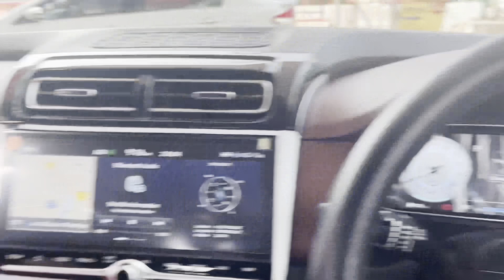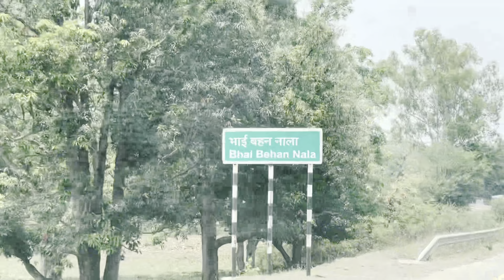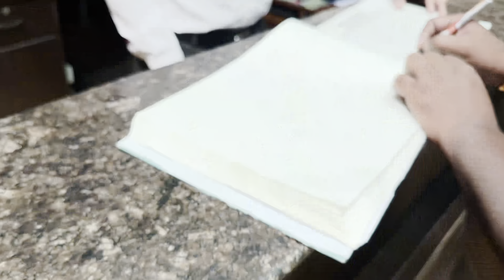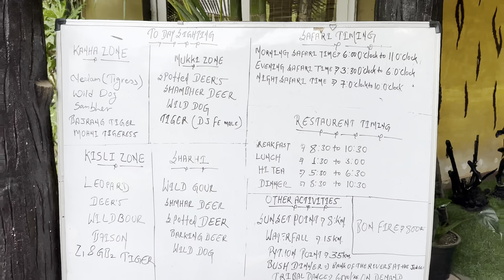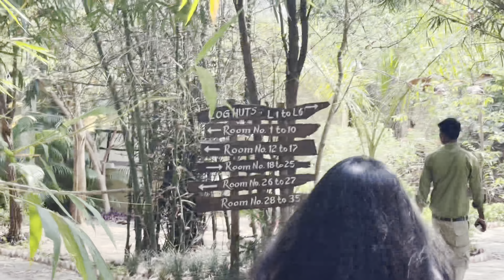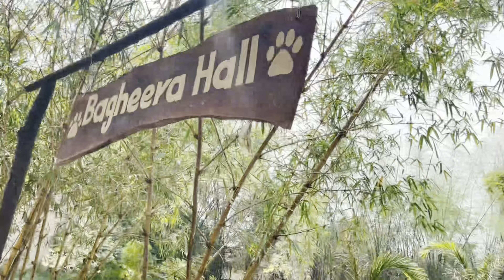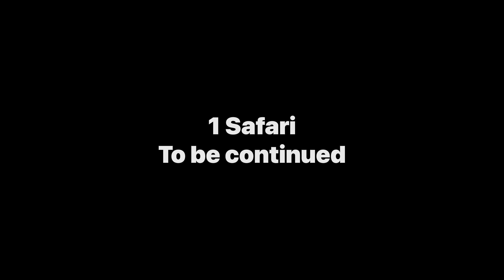Kanha National park | Tiger Reserve | Day - 01 | Mogli resort | khatiya gate | full on enjoyment ♥️